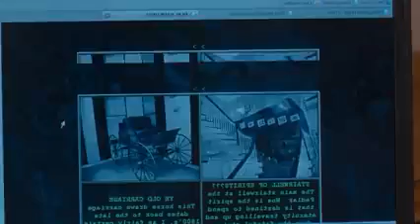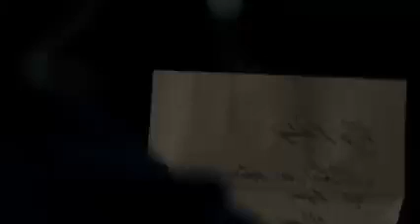Darpok Log Mat Dekhna | Real HAUNTED INN Of England | The Innkeepers Explained In Hindi |100% Horror